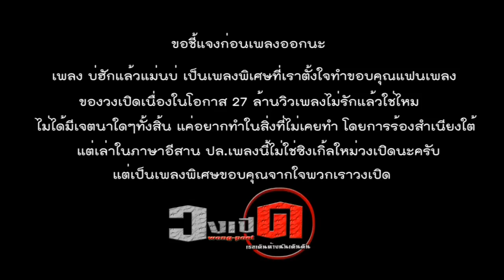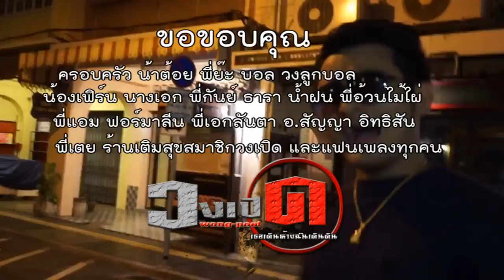บ่ฮักแล้วแม่นบ่ วงเปิด feat นุ่น กุลสตรี OFFICIAL MV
เพลงพิเศษ ที่น้องๆ วงเปิด ตั้งใจทำ เพื่อขอบคุณ แฟนเพลง ในโอกาศ ที่ เพลง ไม่รักแล้ว ไช่ใหม ครบ 27 ล้านวิว ด้วยการถ่ายทอด ภาษาอีสาน ด้วยสำเนียงใต้ กับอีก สีสัน ของบทเพลง .